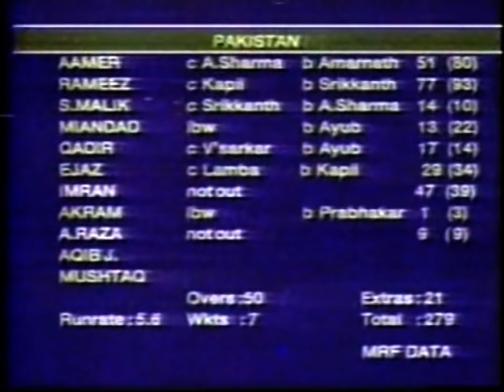INDIA v PAKISTAN NEHRU CUP ODI #15 KOLKATA OCTOBER 28 1989 IMRAN KHAN RAMIZ RAJA RAMAN LAMBA MUSHTAQ